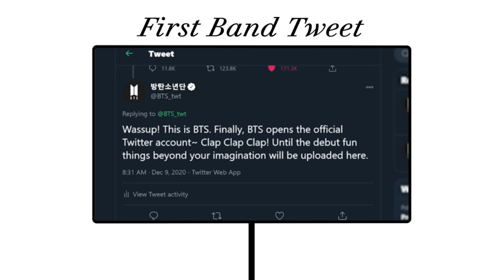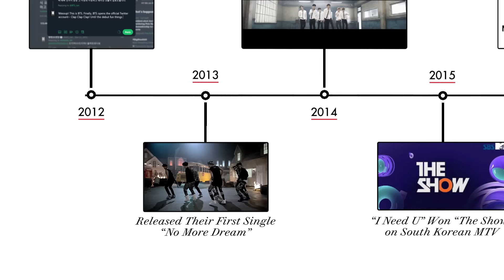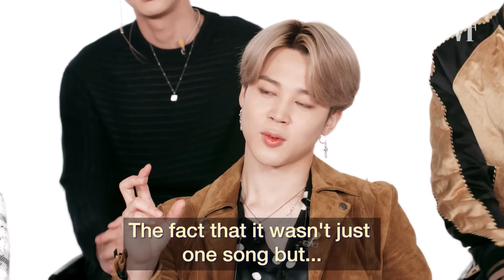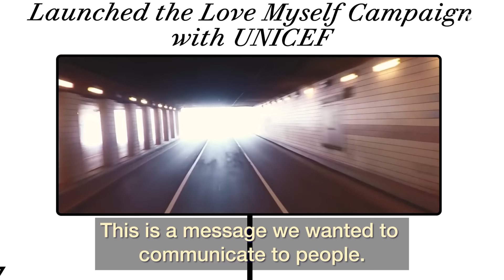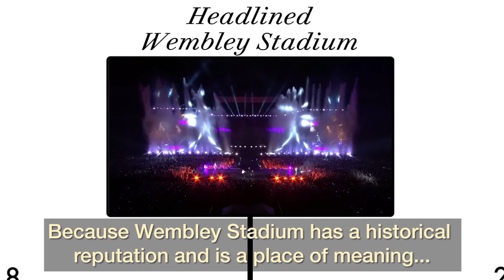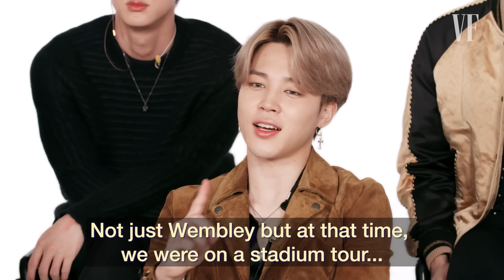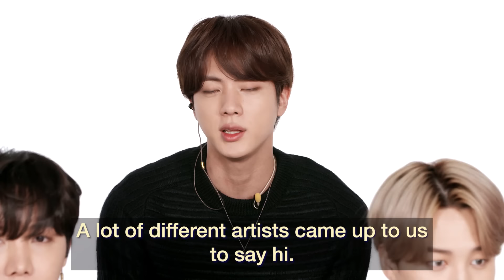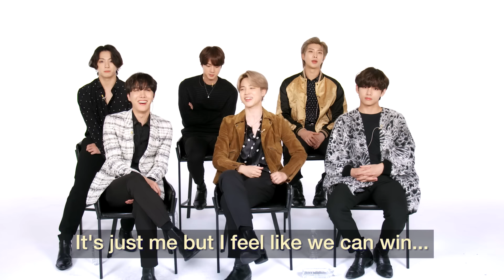BTS Breaks Down Their Music Career | Vanity Fair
BTS takes us through their already-legendary music career, including the band's first tweet, releasing their first single "No More Dream," winning album of the year at the Melon Music Awards, becoming the first Korean group to win a Billboard Music Award, "Love Yourself: Tear" debuting at #1 on Billboard 200, being nominated for their first Grammy award for 'Dynamite,' and much more.